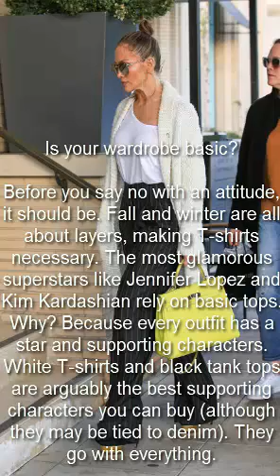Your Fall Wardrobe Is Missing Jennifer Lopez's Basic T Shirt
Is your wardrobe basic?

Before you say no with an attitude, it should be. Fall and winter are all about layers, making T-shirts necessary. The most glamorous superstars like Jennifer Lopez and Kim Kardashian rely on basic tops. Why? Because every outfit has a star and supporting characters. White T-shirts and black tank tops are arguably the best supporting characters you can buy (although they may be tied to denim). They go with everything.

While the items are basic, purchasing the perfect tee isn't easy. The fabric, fit, sleeve length, neckline and rise matters when you're putting together an fall ensemble. To be safe, it's better to have one of everything. For one, they'll never go out of style. And two, you never know when you'll need a nude bodysuit or a white crop top.